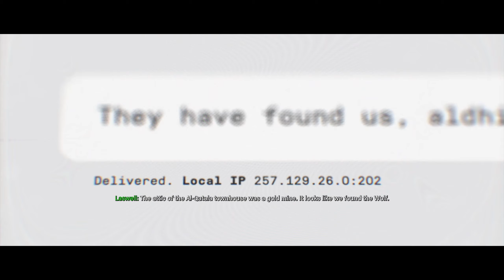"Call of Duty: Modern Warfare" Walkthrough (Realism) Mission 5 - Clean House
Full walkthrough of the game "Call of Duty: Modern Warfare" (released in 2019). The game was played on the hardest Realism difficulty. All the scenario scenes and dialogues were included in the walkthrough from the intro of the game till the final credits, hence the watchers can understand the storyline of the game. Highest graphic parameters were selected in game options for maximal visual game experience. Check my channel description for my future walkthroughs. Enjoy watching\rating\commenting the video.

PC specifications for this walkthrough:
Case: Corsair Obsidian Series 900D Super Tower
PSU: be quiet! 1000W Dark Power 12
CPU: Intel Core i9-12900K
CPU Cooler: Gigabyte Aorus Waterforce X 360
Motherboard: Asus ROG Maximus Z690 Apex
Memory: Crucial 64GB (32GBx2) DDR5 4800MHz
GPU: Gigabyte RTX 3080 Ti Vision
Internal SSD: Corsair MP600 PRO XT 4TB
External HDD: Seagate Backup Plus Hub 8TB
Monitor: Samsung Odyssey G7 32-inch
Keyboard: Logitech G710+
Mouse: Logitech G Pro Gaming Mouse
Mouse pad: SteelSeries QcK (Large)
Headphones: Logitech G333 Earphones
Operating System: Windows 11 Pro (64-bit)
Recording Software: OBS Studio
Video Conversion Software: DaVinci Resolve 18